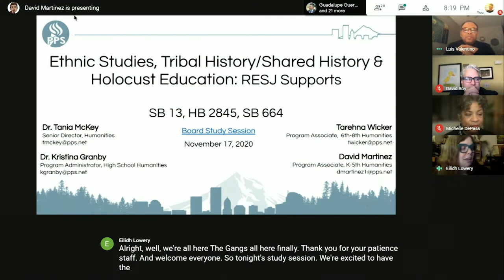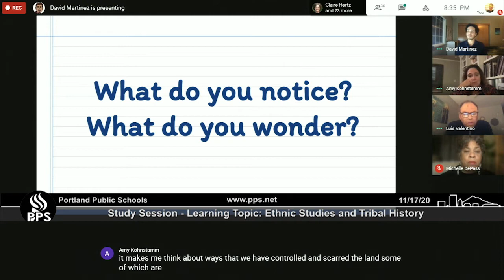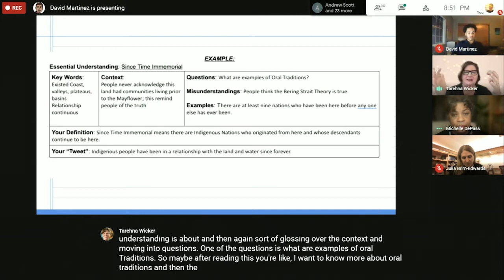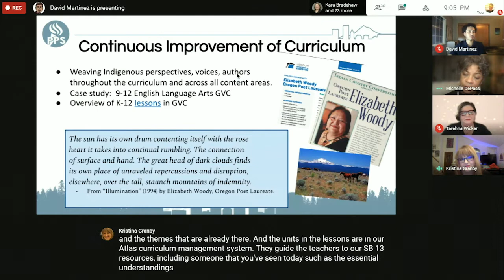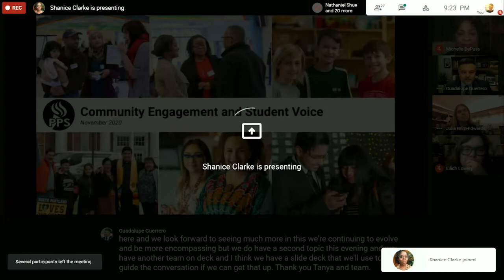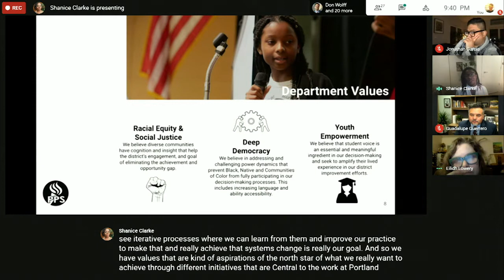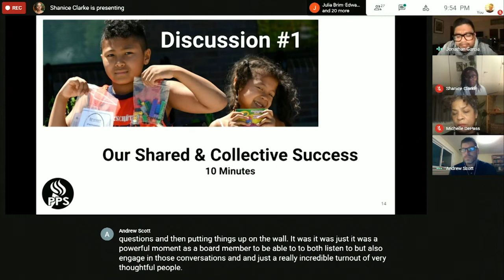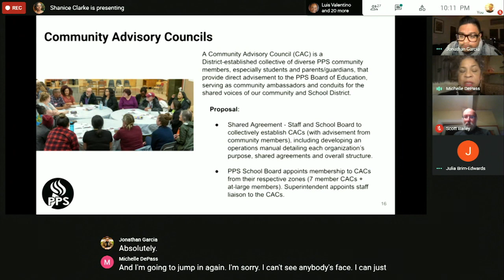PPS Board of Education Study Session 11/17/2020